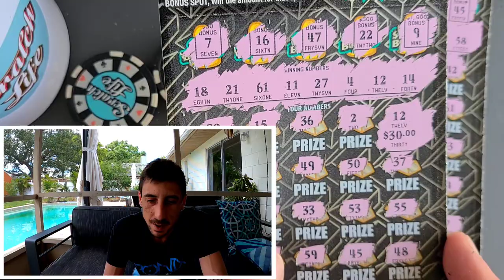Just One Match! | $30 GoldRush Supreme Scratch Off Tickets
We Got a Single Match!!
Played 2 big tickets today in a row
2 x $30 GoldRush Supreme scratch off tickets from the florida lottery!